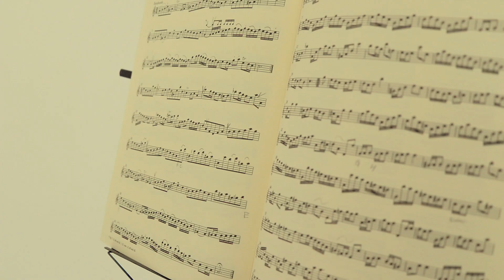Horn Solo「Partita BWV1013 a-moll」第4楽章 Johann Sebastian Bach【ホルン 濵地宗】J.S.バッハ パルティータ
J.S.バッハ： 無伴奏フルート・ソナタ イ短調 BWV 1013 - 第4楽章

ホルン奏者　濵地宗　Hamaji Kaname

First CD「Die Hoffnung」好評発売中！